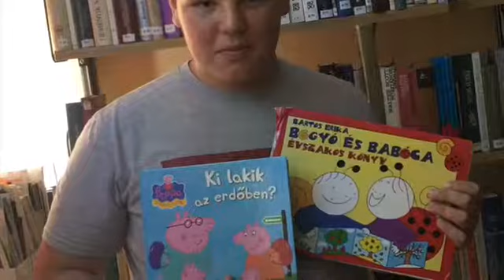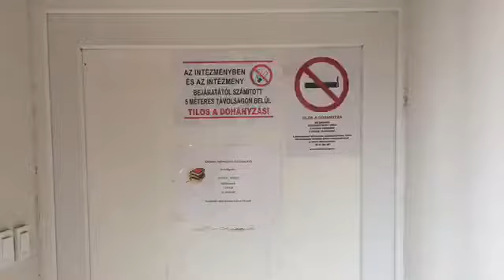A könyvtár és a Salvador Tíím, Jászboldogháza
Közösségi filmkészítés okoseszközhasználat